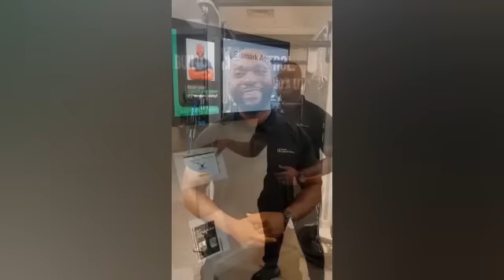MAALI Dancehall World Tour Details: This Is How To Book Shatta Wale In Your Country: Promoters Vibes